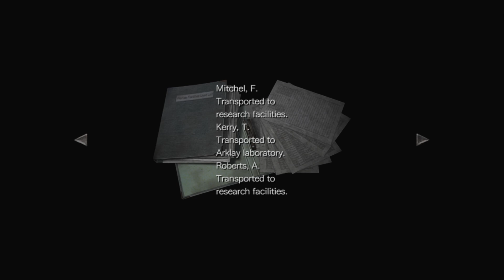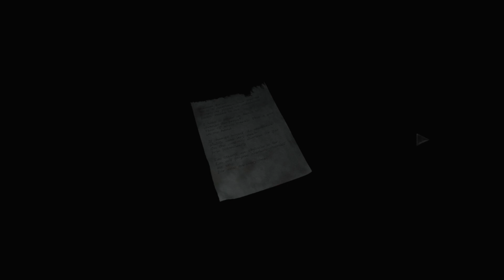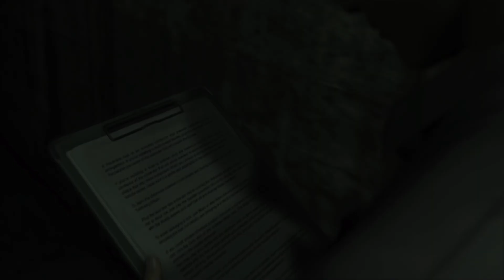Resident Evil 0 Part 5 Playthrough (Resident Evil 0)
Part 5 Playthrough! Welcome To The Spooky Month Extravaganza!